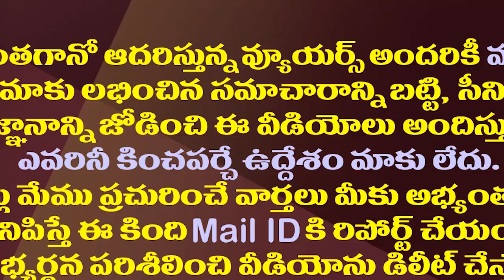సజ్జల విషయంలో జగన్ ఆ నిర్ణయం తీసుకుంటారా?| Will CM Jagan Take Govt Advisor Sajjala Into His Cabinet?